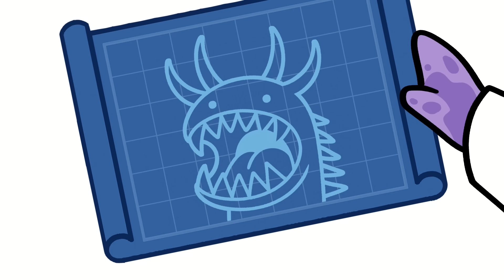Why It Sucks to Be Born as a Bobbit Worm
Ever wondered what it's like to be a 10-foot nightmare that lives in a hole and can grow back from being chopped in half? Journey through the bizarre life of a Bobbit worm, from helpless ocean plankton to becoming the ocean floor's most terrifying ambush predator. Experience the dark comedy of having jaws that snap faster than a camera shutter, toxic bristles that work like an electric fence, and the ability to accidentally create an army of yourself through regeneration.

Discover why finding romance means releasing your goods into the water and hoping for the best, and why you might end up competing with your own regenerated butt from five years ago for dinner. This is the weirdly hilarious tale of nature's most successful homebody - a creature that turned living in a hole into an art form.Retry